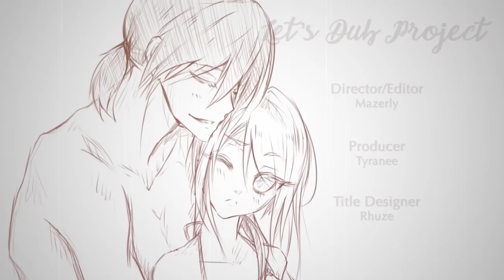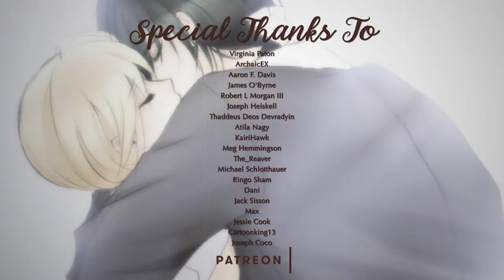Let's Dub Halloween Otome Count FINALE! (Series Finale)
Welcome to the final episode of Halloween Otome! In this episode, we finish the Count route and subsequently the series.

Cast:

Director/Editor: Mazerly

Joseph Coco
Andrew Barri
Virginia Paton
Magnus Holmgren
Jessie Cook
Max
Jack Sisson
Dani
Robert L Morgan III
Ringo Sham
Michael Schlotthaur
The Reaver
Meg Hemmingson
Jacob Maxwell Viele
James O'Byrne
ArchaicEX
Aaron F. Davis
Joseph Heiskell
Thaddeus Deos Devradyin
Atila Nagy
Kairihawk
Jack Sisson
Virginia Paton
CartoonKing13
SergeantMajor Mario
Michelle Rustagi